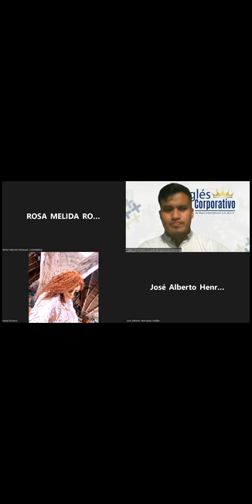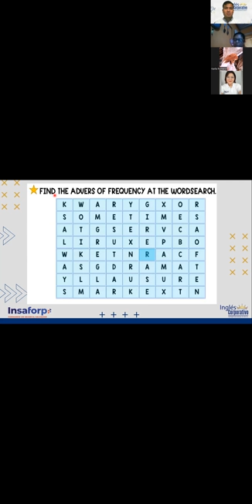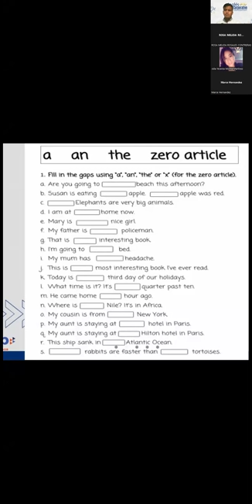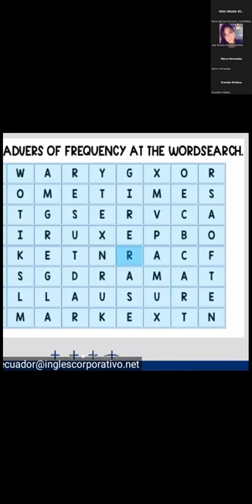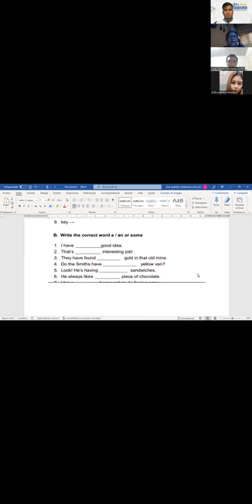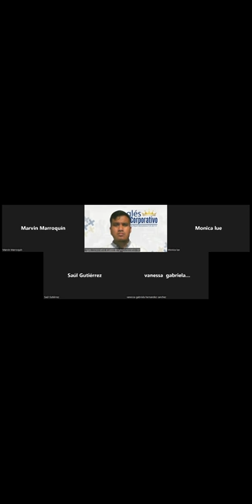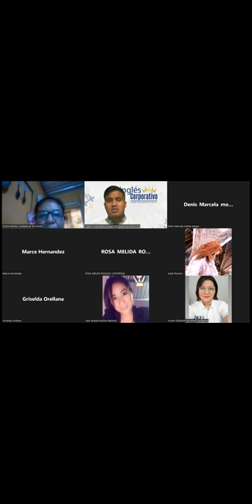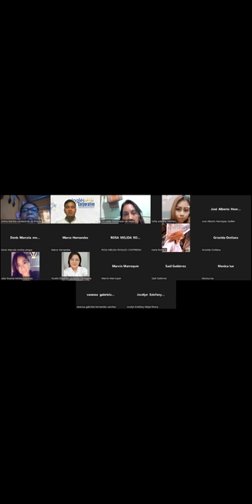Ingles Corporativo-23-06-2022-PRINCIPIANTE 2 "FINAL PRACTICE AND CONVERSATION"